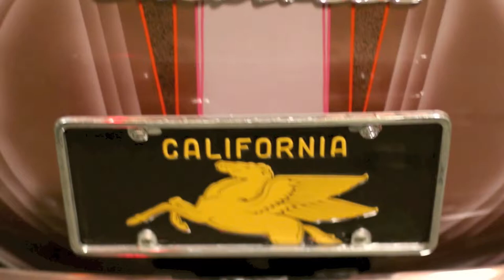CTRL Industries x Estevan Oriol - Khaki Klique Photo Shoot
Photo Shoot for the 'Khaki Klique' gi from CTRL Industries. Featuring photography by World Famous Estevan Oriol.
Khaki Klique Release Date: 10/10/14